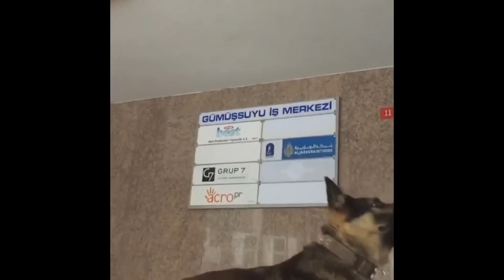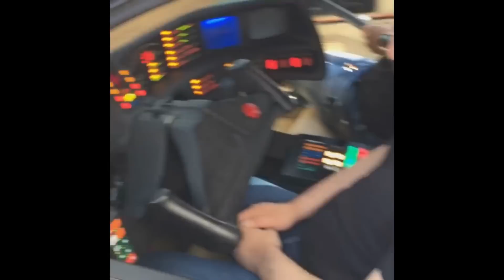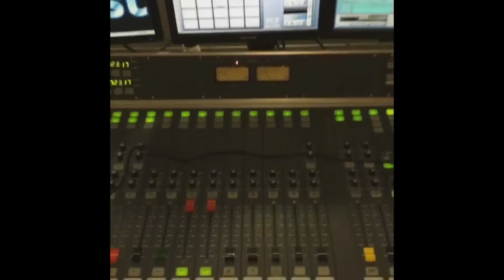SERDAR GÖKALP - INSTAGRAM VİDEOLARI 2